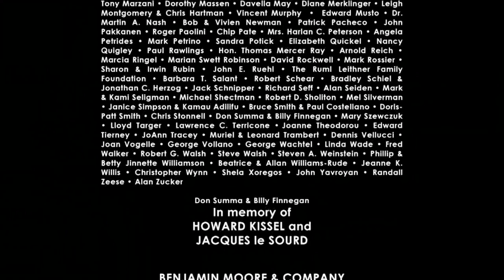Theater Talk: Bedlam and "The First Noel"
Playwright/lyricist Steven Sater discusses his new play “New York Animals” (with new songs Sater wrote with composer Burt Bacharach), directed by BEDLAM Artistic Director Eric Tucker, plus a performance by Jo Lampert with Debra Barsha on keyboard.

Next up, we look at “The First Noel,” a new holiday production at The Classical Theatre of Harlem. Guests Ty Jones, CTH's Artistic Director; Managing Director David Roberts; and Steve Broadnax, director of the musical at the Apollo Theater join Susan Haskins and guest co-host Nancy Giles of “CBS Sunday Morning” to discuss the show. Nia ­­­­­­­­Caesar, Nathaniel Stampley and other cast members from the show also perform two numbers from its score.

Taped: 11-20-15